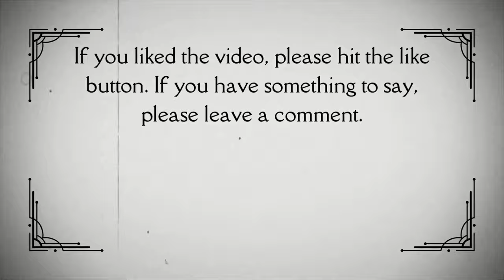The Shining (TV Miniseries 1997) Movie trailer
Television adaptation of Stephen King novel that follows a recovering alcoholic professor. He ends up taking a job as a winter caretaker for a remote Colorado hotel which he seeks as an opportunity to finish a piece of work. With his wife and son with him, the caretaker settles in, only to see visions of the hotel's long deceased employees and guests. With evil intentions, they manipulate him into his dark side which takes a toll on him and his family.

Content Rating: Not Rated
Director: Mick Garris
Writer: Stephen King
Stars: Rebecca De Mornay, Steven Weber and Wil Horneff
Genres: Drama, Fantasy and Thriller